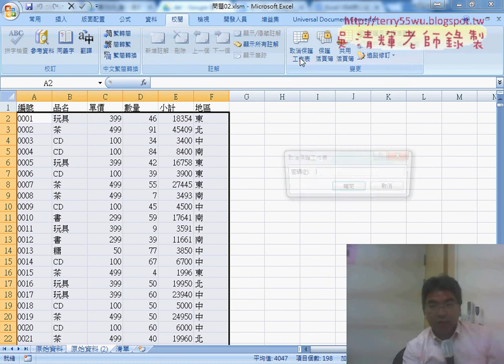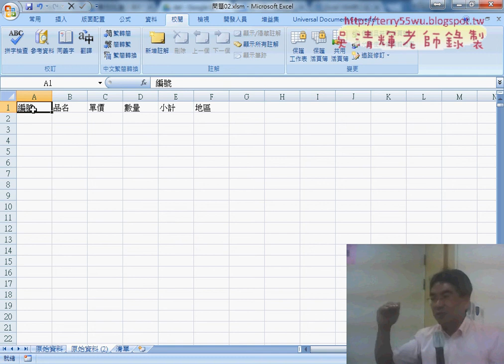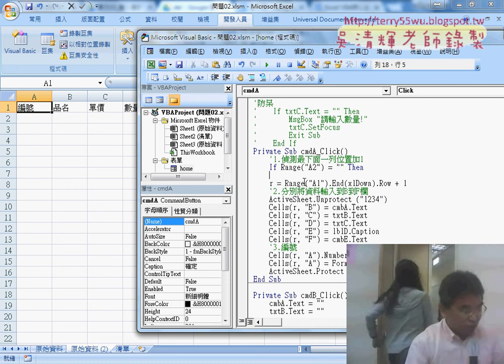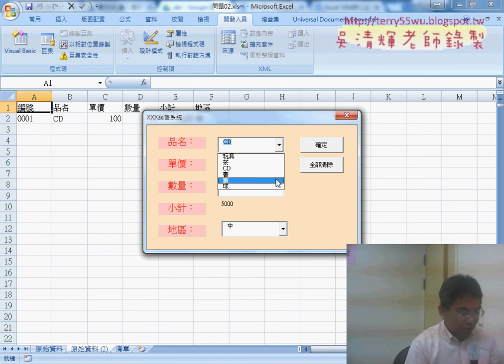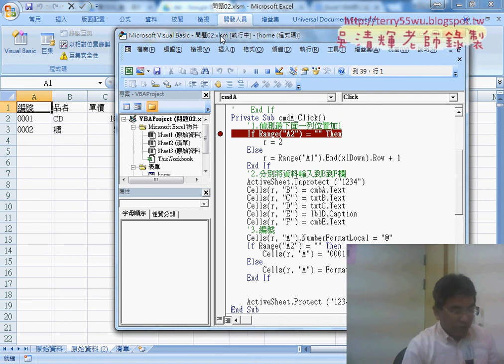08 如果原始資料為空白則判斷A2是否為空